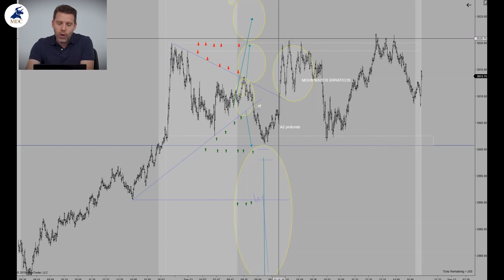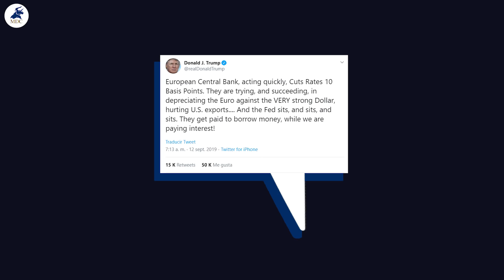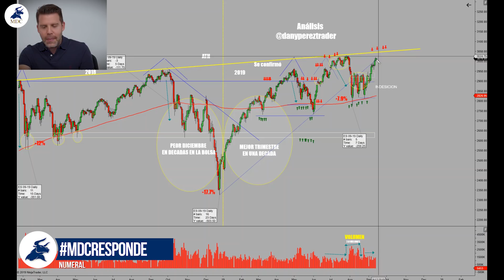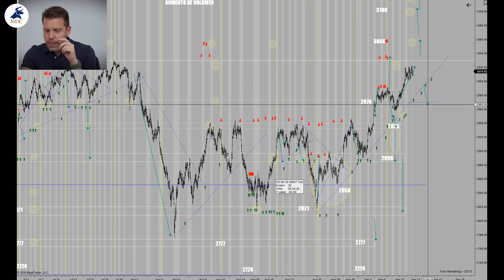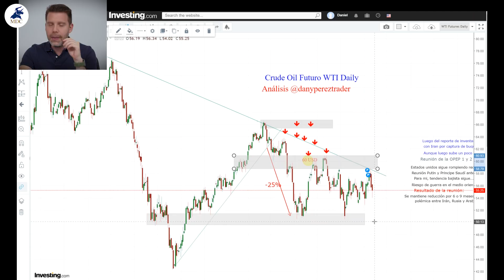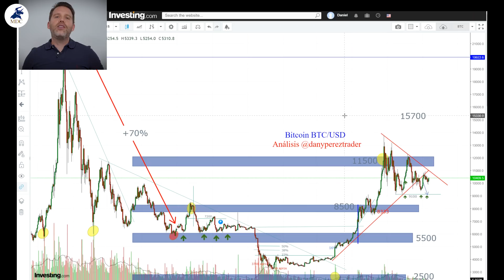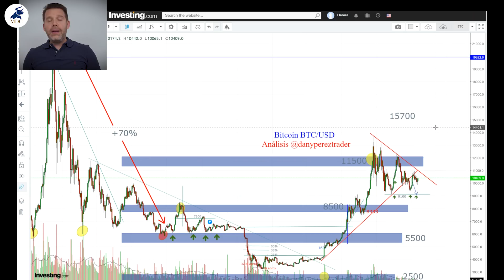🔴 ¿EFECTOS TWEETS TRUMP? ¿RECORTARÁN las Tasas en USA? | TradingView por Dany Perez Trader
✅ Para obtener más información sobre nuestro Entrenamiento Presencial de Trading MEDELLÍN, BOGOTÁ. CDMX, MONTERREY Y MIAMI ingresa a

🔴 ¿EFECTOS de los TWEETS de TRUMP? ¿RECORTARÁN las Tasas en USA? | TradingView por Dany Perez Trader

11 de septiembre 2001
18 años después de uno de los ataques terroristas más significativos de la historia se dan unos tweets del presidente trump. Se dió el Aplazamiento de aranceles al 15 de octubre. También a partir del primero de Octubre entran a regir las nuevas tarifas del 25% sobre bienes por 250.000 millones de dólares subirán al 30%
Se dieron Tweets de llamada entre Trump y López obrador

12 de septiembre
El Jueves paso algo iteresantísimo en plena operativa, se conoció la noticia que los asesores del presidente Trump estaban considerando tener un acuerdo interino con China para retrasar aun más los aranceles, esto provocó que el mercado subiera violentamente…
Pero breves minutos posteriores se desmintió esta noticia por los altos funcionarios de la administración de la casa blanca y afirmando rotundamente que "absolutamente no" se está considerando un acuerdo interino con China
Lo que hizo que en cuestión de 1 hora el Mercado subiera y bajara mas de 25 puntos en el futuro del emini del S&P500
El Mercado esta demasiado sensible a todas las noticias que se están dando en el mundo.
Llevo mucho tiempo diciéndoles que ya no son los tiempos de la ultima crisis, ahora todo esta democratizado.
JP Morgan ha ido un paso más allá para crear un índice que sirva para medir el impacto de los mensajes del presidente de EEUU en el mercado y, en especial, en el aumento de la volatilidad.
El pasado Jueves 12 de Septiembre se dio el anuncio de política monetaria del Banco Central Europeo (BCE). Donde se decidió recortar las tasas de interés por primera vez desde 2016 y ofrecer ciertos estímulos, todo esto en un intento por impulsar la economía de la zona, que vive una clara desaceleración.
Recordemos que Alemania esta a las puertas de una recesión.
Este recorte de tasas y estímulos fue algo bien recibido por los mercados, que hace que se eleven las apuestas de un próximo recorte a las tasas de interés en Estados Unidos por parte de la Reserva Federal (Fed). Esta semana que empieza se espera la reunión del 17 al 18 de septiembre, de no darse, tendremos un Octubre super movido.
Y como les decía en el TradingView del domingo pasado, que la presión por parte del presidente Trump a la reserva Federal seré de otro nivel. El Banco Central Europeo, actuando rápidamente, reduce las tasas en 10 puntos básicos. Intentan, y tienen éxito, depreciar el euro frente al dólar MUY fuerte, perjudicando las exportaciones estadounidenses Y la Fed se sienta, y se sienta y se sienta. ¡Les pagan por pedir dinero prestado, mientras nosotros pagamos intereses!
Además “Renuncia John Bolton” , quien salió este martes del cargo de asesor de seguridad nacional del presidente estadounidense Donald Trump.

Voy a compartir mi proyección sobre el precio del bitcoin, del oro, petróleo y del futuro del emini S&P500

Si tienes preguntas de Trading por favor escríbenos un comentario con el Hashtag